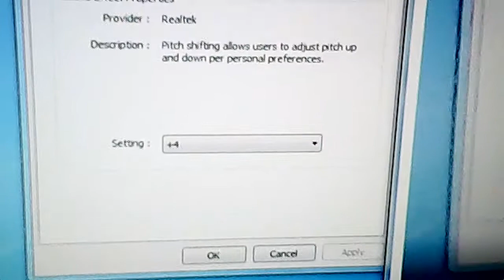Let It Go Karaoke in C major +4 pitch puppeteer pitch +4